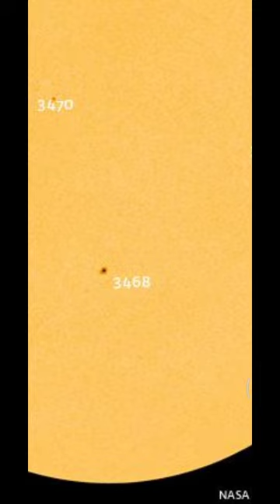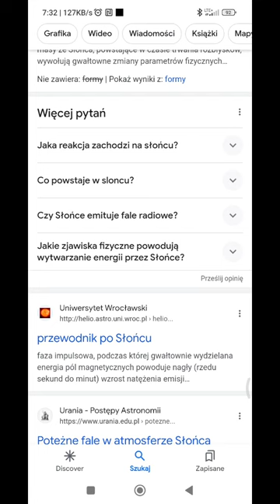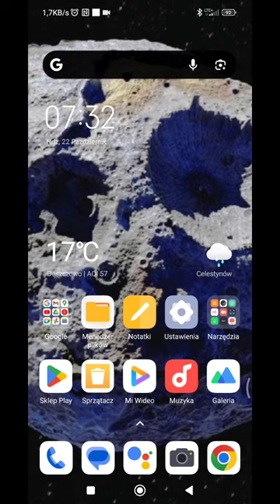Szykuje nam się gigantyczna burza geomagnetyczna.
Czym jest burza geomagnetyczna ??

Burza magnetyczna (geomagnetyczna) – nagłe i intensywne zmiany pola magnetycznego Ziemi (magnetosfery). Zaburzenia te powodowane przez koronalne wyrzuty masy ze Słońca, powstające w czasie trwania rozbłysków, wywołują gwałtowne zmiany parametrów fizycznych wiatru słonecznego.

Czym jest koronalny wyrzut masy??

Koronalne wyrzuty masy (CME) to erupcyjne wyzwolenie z korony słonecznej (zewnętrznej atmosfery Słońca) dużej chmury plazmy, inaczej eksplozja w kosmos miliardów ton cząstek przemieszczających się z prędkością milionów kilometrów na godzinę.

Jaki wpływ mają zjawiska Słoneczne na Człowieka??

Burze magnetyczne nie tylko zachwycają pięknym zjawiskiem świetlnym znanym jako zorza polarna, ale także wpływają na organizmy ludzi. Podczas tych zjawisk mogą wystąpić następujące negatywne objawy: ból głowy, zawroty głowy, nudności, ból serca, osłabienie i senność, bóle pleców i stawów oraz wysokie ciśnienie krwi..

Co może spowodować burza magnetyczna?

Burze magnetyczne są wywoływane przez strumień cząstek wyrzucanych przez Słońce, znany jako wiatr słoneczny. Wiatr słoneczny składa się z protonów i elektronów, które są uwolnione z atmosfery Słońca w wyniku różnych zjawisk, takich jak erupcje plam słonecznych i wybuchy słoneczne.

Jaki wpływ mają zjawiska Słoneczne na Technologię??

Burze magnetyczne mają także wpływ na urządzenia elektroniczne na Ziemi, takie jak satelity, linie energetyczne i systemy komunikacji. Mogą powodować zakłócenia w sygnałach radiowych i GPS, a także powodować awarie w systemach energetycznych...